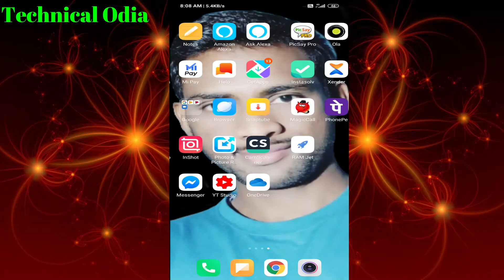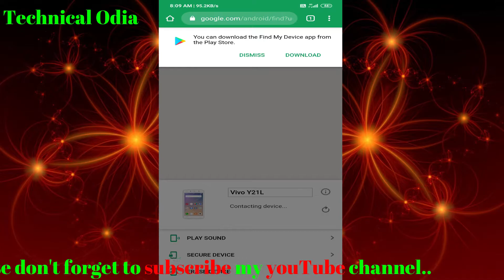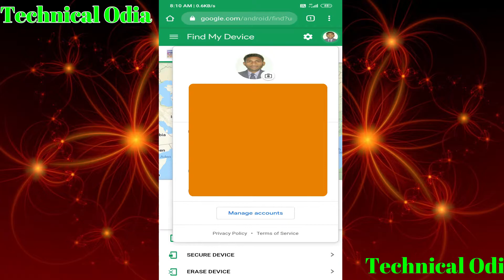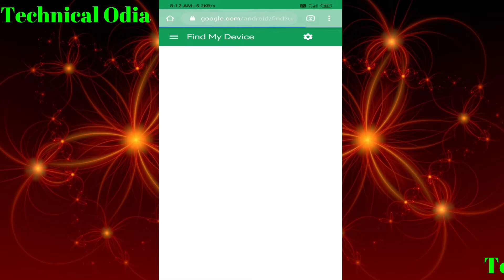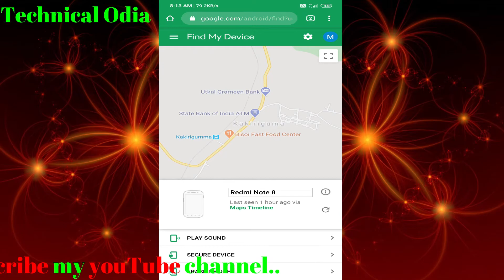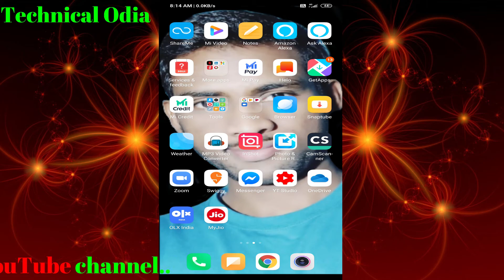How to Track Your Lost mobile phone in ODIA||How to Track Your Lost Stolen mobile phone in ODIA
Technical Odia